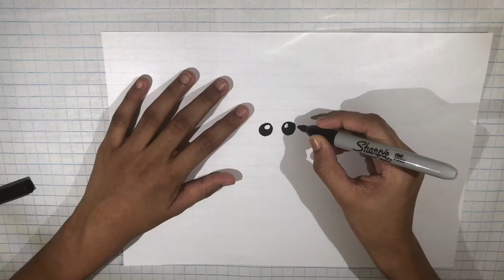How to Draw a Creative Panda with Wings! | BEAUX CRAFT WORLD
Hey Everyone
 I hope you like my Drawing.Its a Creative Panda with Beautiful Wings...
 Suggest what I should draw next!